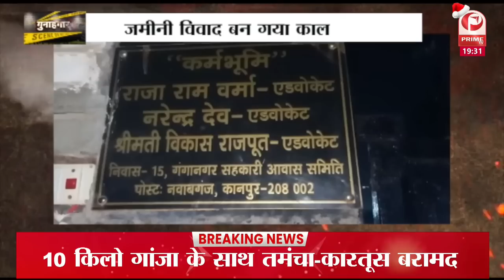Gunehgar Episode 7 : घर के बाहर वकील को बनाया निशाना || Prime Tv